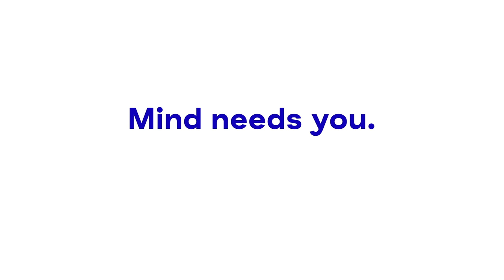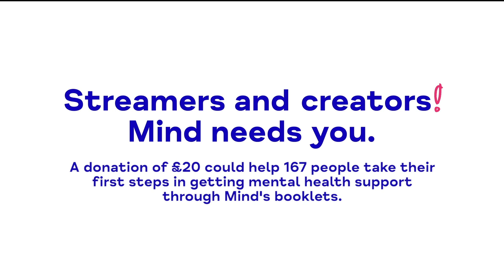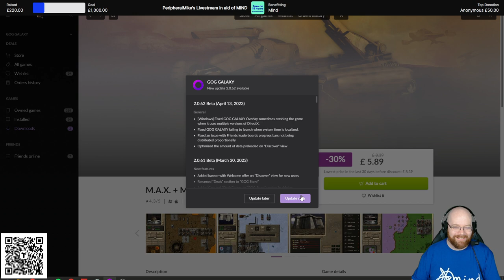Charity Livestream - MIND 2023 [3]